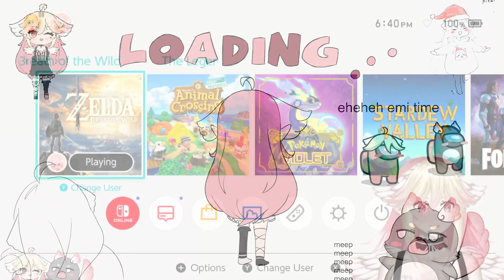[BOTW] camel fight i think